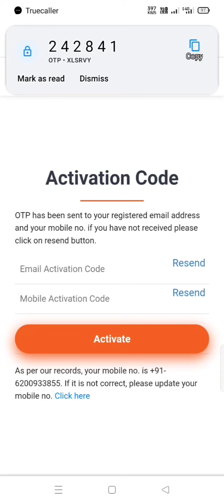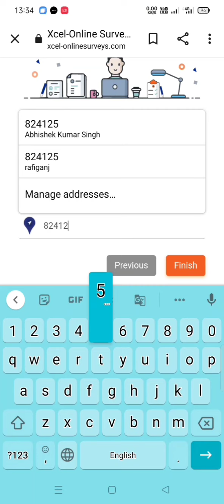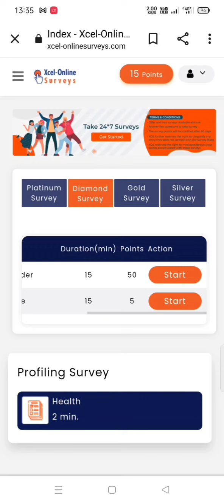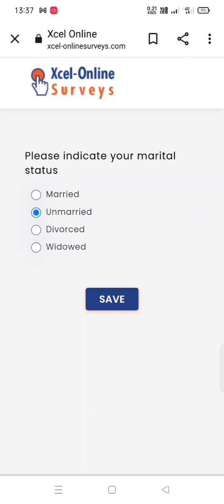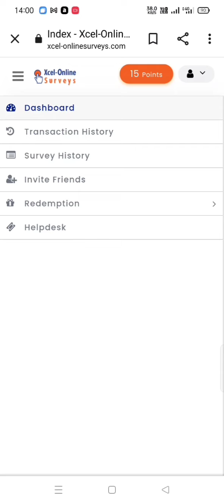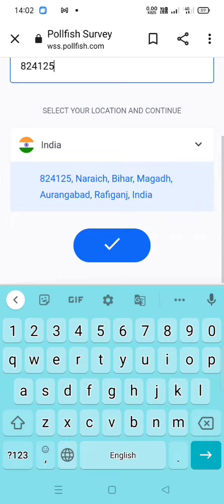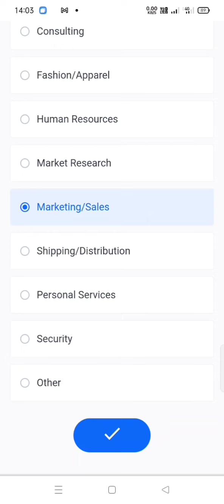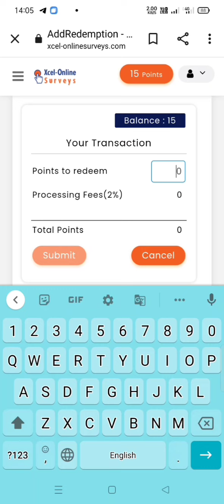make money online fast |Work from home jobs